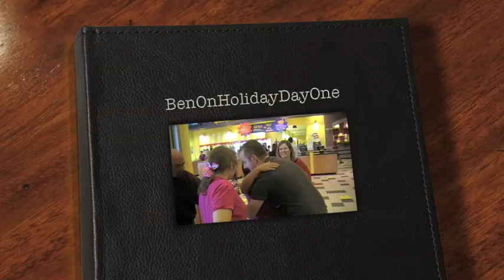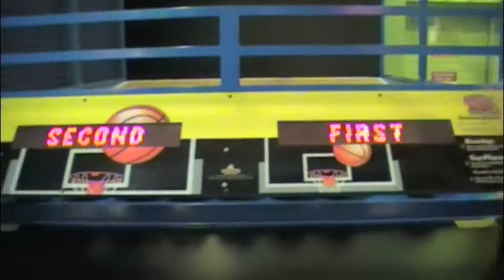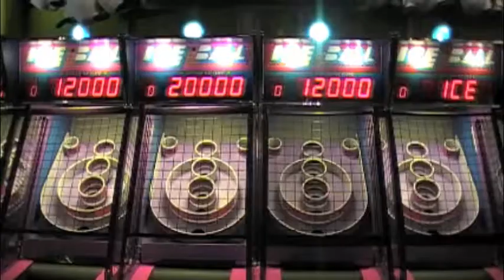BenOnHoliday Amazing Pizza Machine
BenOnHoliday visits The Amazing Pizza Machine for a 17th birthday party for very special girl. Lots of food, fun, and festivities.